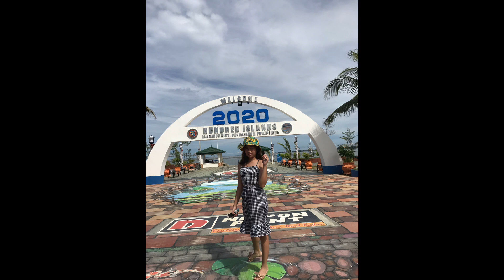My 1st vlog